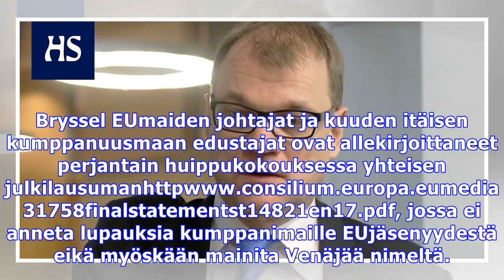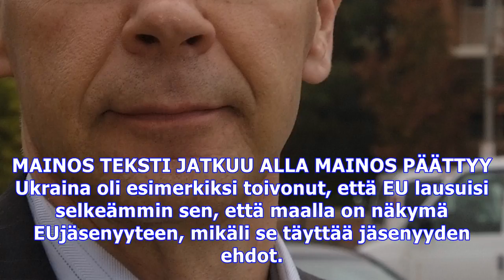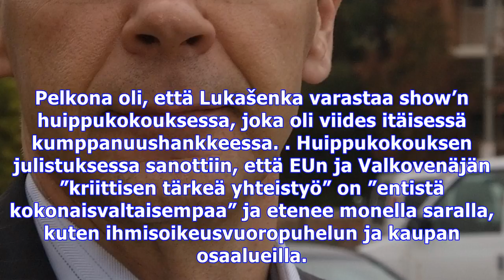Eu pyrki ylistämään itäkumppaneiden huippukokouksen tuloksia – myös ukraina taipui allekirjoittamaa